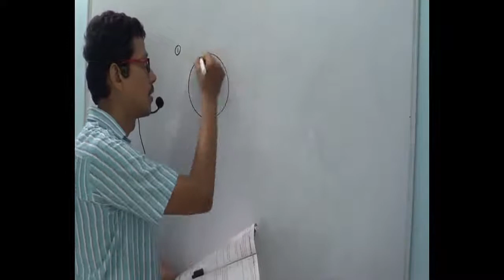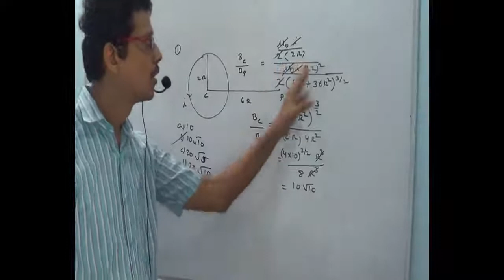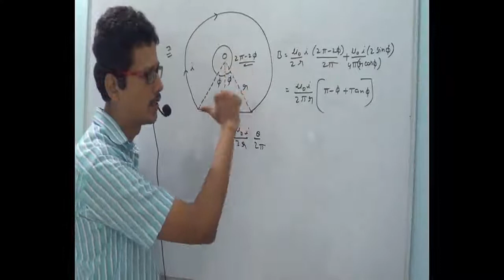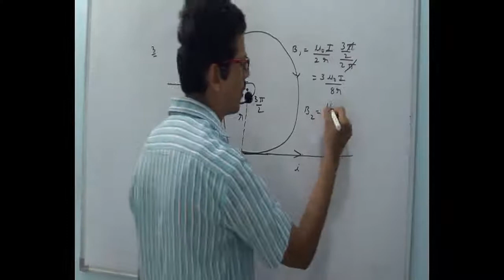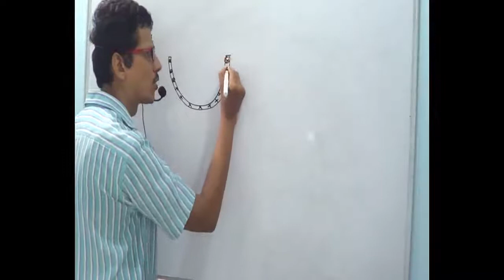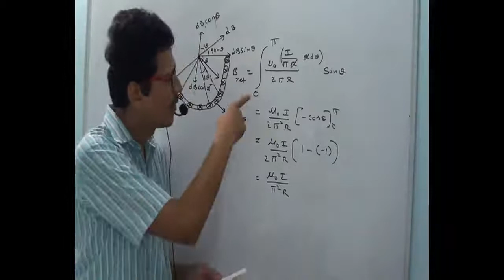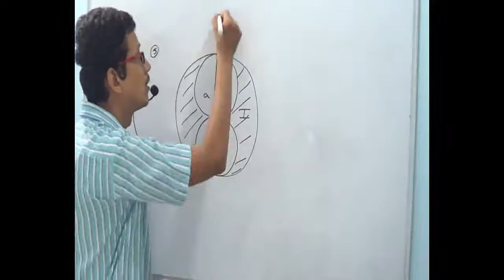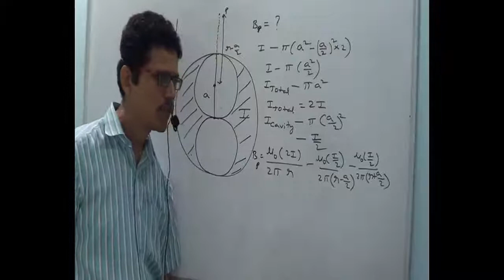ELECTROMAGNETISM 3 PROBLEMS ON BIOT SAVARTS LAW